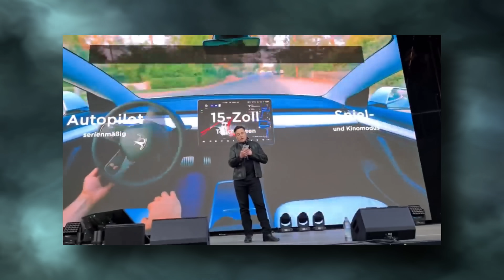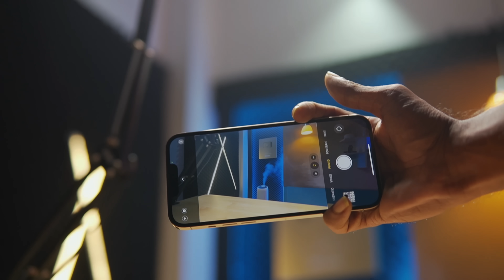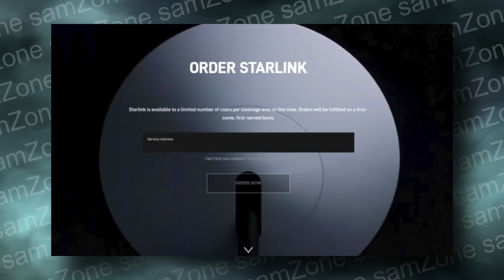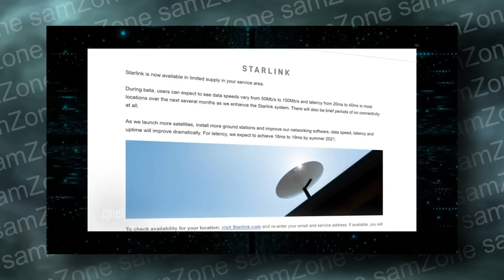Tesla Phone Model Pi | Elon Musk | INSANE Features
In the near future, Tesla is said to be preparing to launch a smartphone model called ” Model Pi “. Accordingly, the Tesla Model Pi Smartphone is expected to be equipped with a quality 4K screen, a cluster of 4 cameras with the main camera of 108MP resolution, powered by Snapdragon 898 SoC chip, and has up to 2TB of flash storage.‌‌

✔✔JOIN SAMZONE FACEBOOK GROUP: t.ly/wjGH